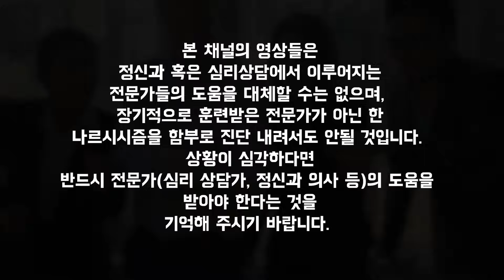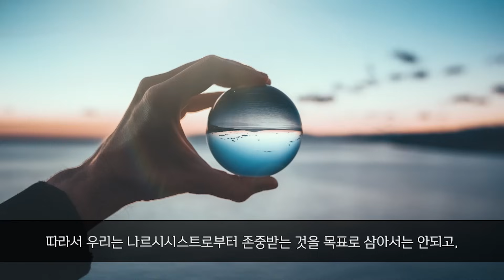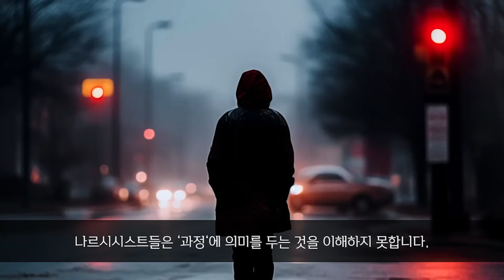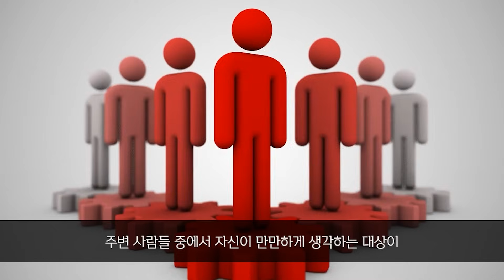무엇을 소유하든 늘 공허할 수밖에 없는 나르시시스트들.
* 나르시시스트의 심리 분석 및 대처법을 담은 책,
'그 사람은 왜 사과하지 않을까' 도서 구매 링크.
1. 예스24

2. 교보문고

3. 알라딘

4. 쿠팡

*전자책은 밀리의 서재(독점)를 통해 만나보실 수 있습니다.

ㅡㅡㅡㅡㅡㅡㅡㅡㅡㅡㅡㅡㅡㅡㅡㅡ
ㅡㅡㅡㅡㅡㅡㅡㅡㅡㅡㅡㅡㅡㅡㅡㅡ
1. 정보를 알리기 위해 영상을 공유하는 것은 언제나 가능합니다.

2. 멤버십을 통해 더 깊은 내용을 함께 나눌 수 있습니다.

3. 나르시시스트에 대해 전문가들의 시각에 따라 다양한 의견이 공존하고 있음을 기억해주십시오. 여러 책과 자료들, 그리고 저를 포함한 많은 사람들의 경험을 참고하여 이야기를 전개해나가고 있습니다. 전문가가 아닌 실천가의 입장이므로 맹신하지 않도록 주의 부탁드립니다. 전문가의 진단을 받는 것이 가장 최고의 방법임을 기억해주세요.